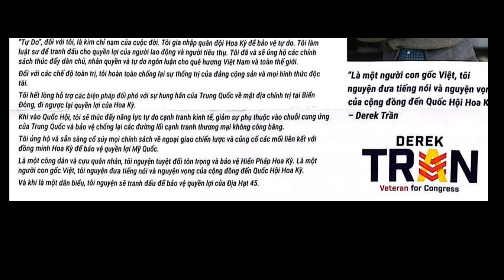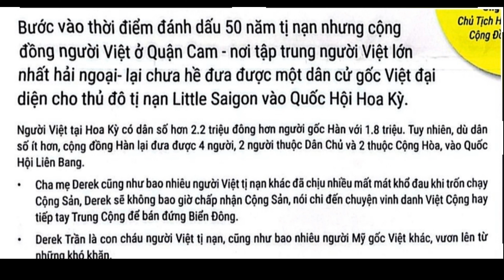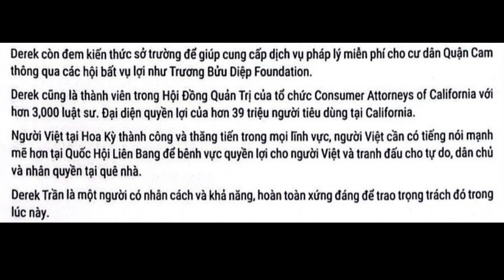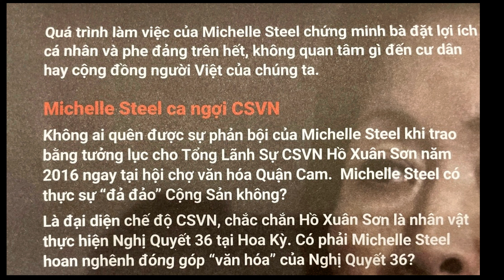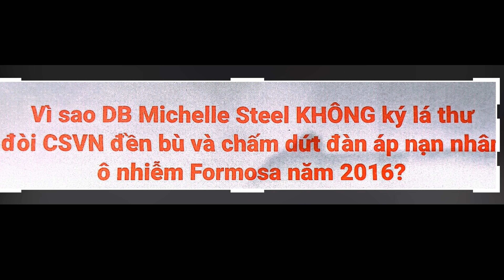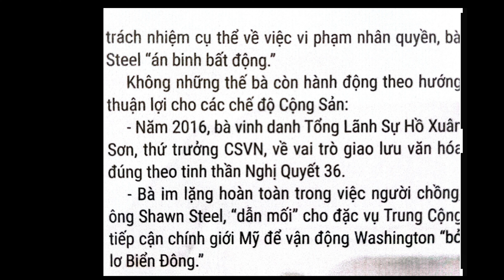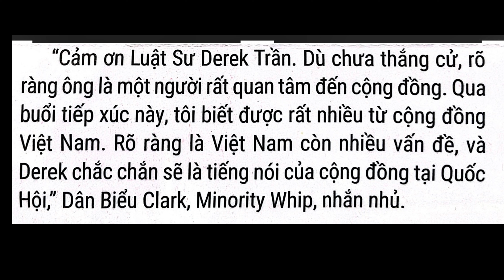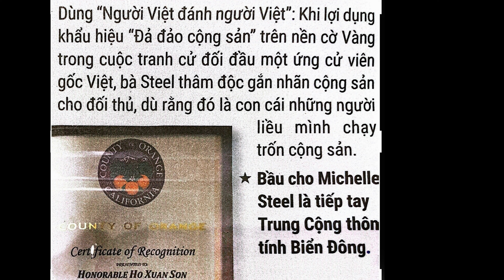Tương Lai - Từ Little Saigon Đến Washington DC- Derek Tran Team